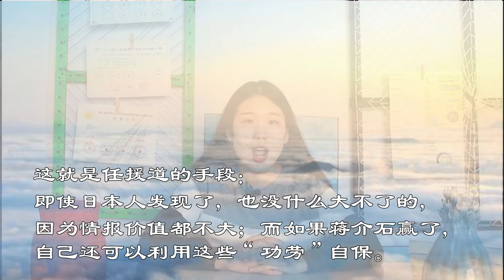【原创】命最好的大汉奸 汪精卫收买他不去 花天酒地活了90岁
命最好的大汉奸，汪精卫收买他不去，花天酒地活了90岁

历朝历代，汉奸都没有好下场，尤其是在那场最壮烈的抗日战争中，汉奸们大都被处决，即使是病死的汪精卫，也被拖出来挫骨扬灰，万劫不复。

但也有例外，比如大汉奸任援道，抗战胜利后就逃过了惩罚，花天酒地地活了90岁，一直到1980年才去世。

其实早期的任援道，也是个热血革命青年，武昌起义时，起义军轰炸湖广总督府，但准星太差，没炸到，任援道灵机一动，跑到旁边一个官员家中，放了一把火。大火烧着了总督府，起义军这才准确定位了目标，对着总督府一阵猛轰。

但是，这个人天性贪婪，给他再多的钱，他也会嫌少，没多久就投奔了日本人，当了汉奸，连日本人都说：这小子天生就是当汉奸的料儿！

任援道也知道“枪杆子里出政权”，就花重金在苏南收编了几股土匪和国民党残兵，成立了一支“苏浙皖绥靖军”，最后竟发展到了六万多人。汪精卫几次想收买他，都被他拒绝了：老子有人有枪，当土皇帝不比给你当跑腿的强多啦？

汪精卫死后，周佛海想继任，就和任援道做交易，让他出任江苏省省长，但条件是交出军队。任援道岂是这么好忽悠的，先一口答应，当上了省长，等大权在握后，却死也不交军权。气得周佛海破口大骂，说汉奸就是汉奸，一点诚信都不讲！

任援道是个非常聪明的人，知道狡兔三窟，不光跟汪伪和日本人合作，还跟军统头子戴笠扯到了一起。蒋介石知道任援道有军权，就让戴笠去告诉他：只要你把南京的重要情报给戴笠，就算你立功，将来不清算你。

给了没有呢？给了，但多是些没有太大价值的情报。这就是任援道的手段：即使日本人发现了，也没什么大不了的，因为情报价值都不大；而如果蒋介石赢了，自己还可以利用这些“功劳”自保。

果然，日本投降后，由戴笠出面，把任援道的名字从汉奸名单上划掉了。

有戴笠在，任援道可以安枕无忧，可没想到戴笠坐飞机摔死了，这下任援道慌了，他知道蒋介石变脸如翻书，说不定哪天就会跟你翻旧账。于是，为了保命，任援道花了200根金条，上下打点，疏通了关系，带着全家老小逃去了香港。

1949年，解放军饮马深圳河的时候，任援道害怕了，因为他曾在苏南杀害过地下党，担心会被清算，就脚底一抹油，去了加拿大。

在加拿大，任援道凭着多年来搜刮的巨额财富，依然过得非常舒服，一直到1980年才去世，活了足足90岁。

都说天网恢恢，疏而不漏，但看看任援道的人生，你还会相信吗？